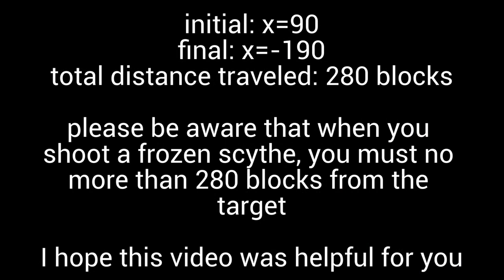how far can a frozen scythe shoot? (hypixel skyblock)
You will find this informative video very helpful and not useless at all.
Knowing how far a frozen scythe can shoot is essential knowledge for every skyblock player.